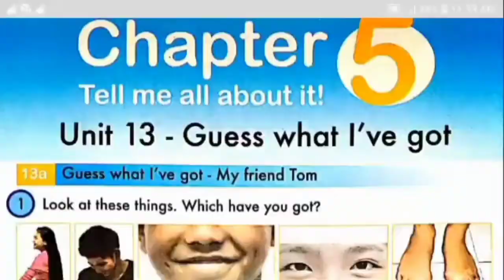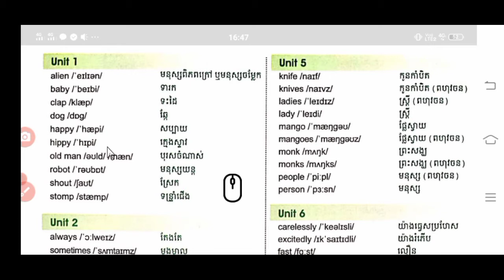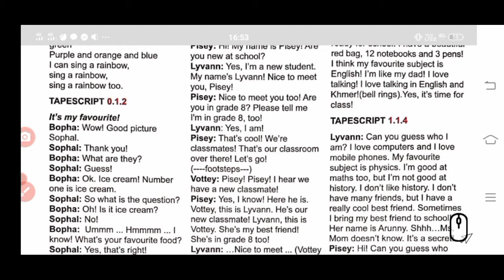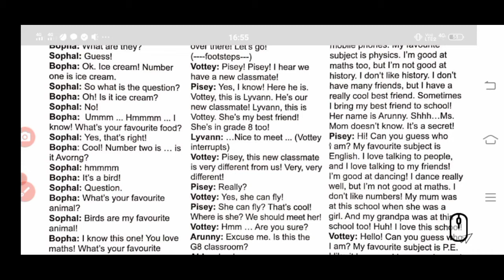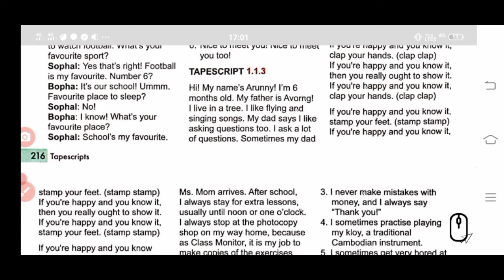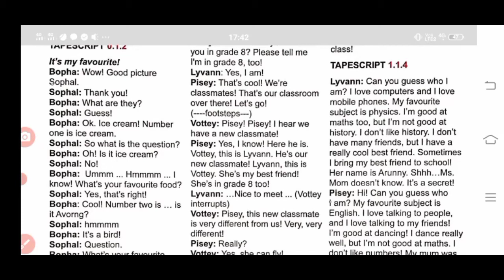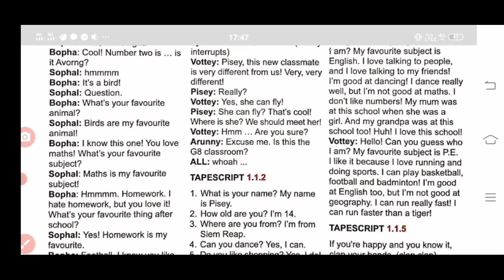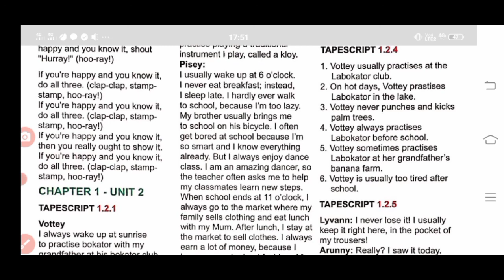English Grade 8 Chapter 1 Unit 1| Vocabulary Review and Transcript Translation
English Grade 8, English for Cambodia
Chapter 1: A New School Year
Unit 1: Vocabulary Review and Transcript Translation

This is a review of some necessary words you have learned in unit 1 of chapter 1 so far. Also, I am playing audios so that I can translate all the tapescripts for you. You will have learned something new and revised in this section.
មេរៀននេះគឺជាការរំលឹកពាក្យសំខាន់ៗមួយចំនួនដែលអ្នកបានរៀនរួចហើយក្នុងមេរៀនទី 1 ជំពូកទី 1។ ខ្ញុំនឹងចាក់សំឡេងឲ្យអ្នកទាំងអស់គ្នាស្ដាប់ហើយធ្វើការបកប្រែអត្ថបទស្ដាប់ទាំងអស់។ អ្នកនឹងបានដឹងអ្វីផ្សេងទៀតថ្មីៗក៏ដូចជាការរំលឹកមេរៀនឡើងវិញនៅក្នុងផ្នែកនេះ។

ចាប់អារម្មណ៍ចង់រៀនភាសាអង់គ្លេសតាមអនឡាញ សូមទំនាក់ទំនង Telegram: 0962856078